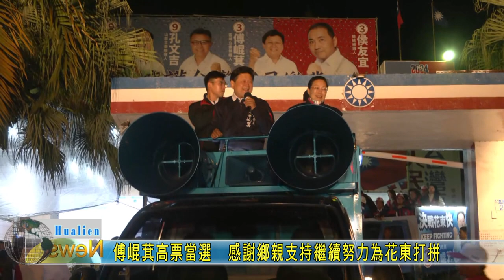20240113 10 傅崐萁高票連任 感謝鄉親支持繼續努力為花東打拼